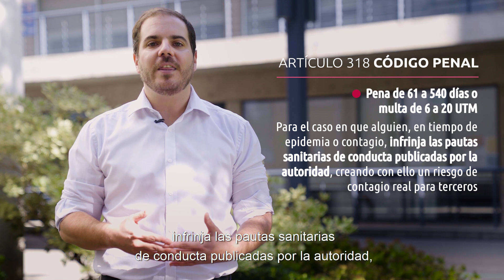meinformoUDD - Deber de cuidado y consecuencias penales de su infracción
El profesor e investigador del Centro de Justicia Constitucional de la Facultad de Derecho UDD, Pablo Castillo, explica el deber de cuidado y consecuencias penales de su infracción, a propósito de la pandemia de Coronavirus.